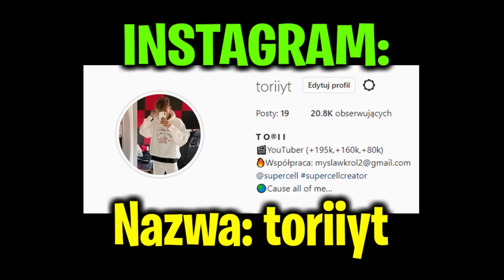Wszedł po 2 LATACH NIE GRANIA do BRAWL STARS i DOSTAŁ COŚ DO ODEBRANIA🎁